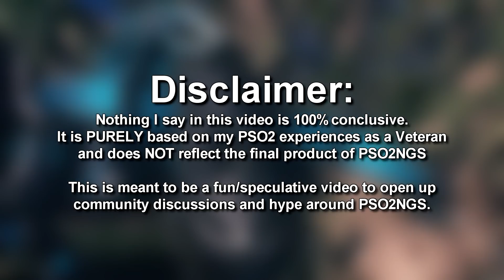PSO2NGS Full Gameplay Overview & Class Analysis (Alpha Gameplay, New Genesis Prologue1)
With NGS around the corner, I wanted to break down the gameplay mechanics and classes as presented from the Prologue1 Livestream, as this build of the game will be played on the Japanese PSO2NGS CBT coming at the beginning of next year in 2021.

There's a lot of things that makes me really think otherwise, and also very big improvements to the PSO2 gameplay as well, but how will they really pan out in the long run? We will have to see.

If you're interested to follow me through all the things I do: Behind the Scenes, Screenshots, Arts, Video-Making process, etc...